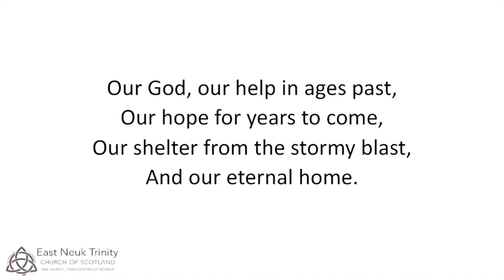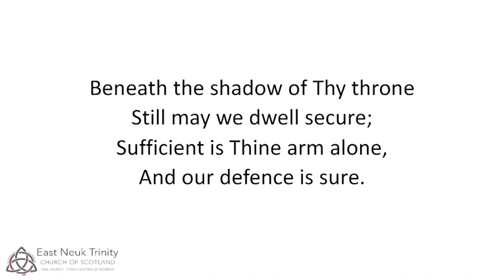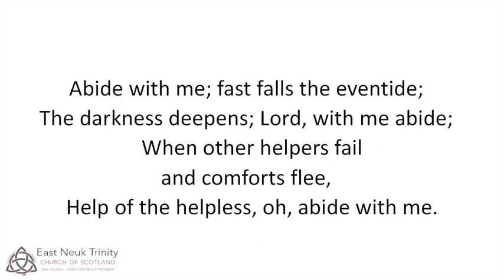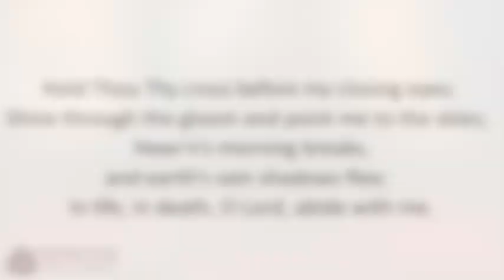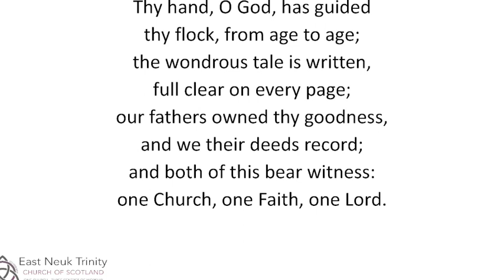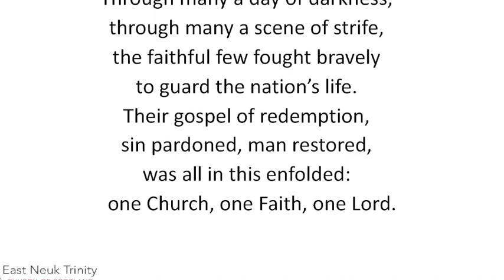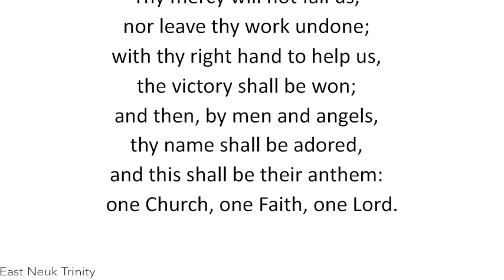Remembrance Sunday in Elie Church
Remembrance Day Service led by Rev Douglas R. Creighton on Sunday 8th November.